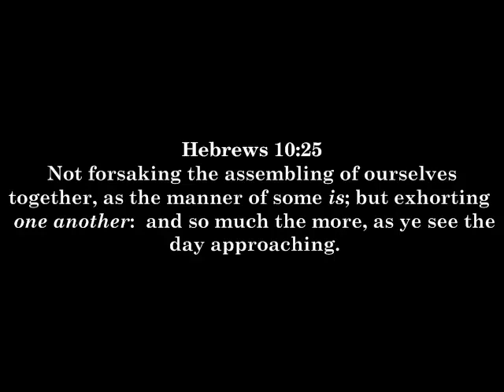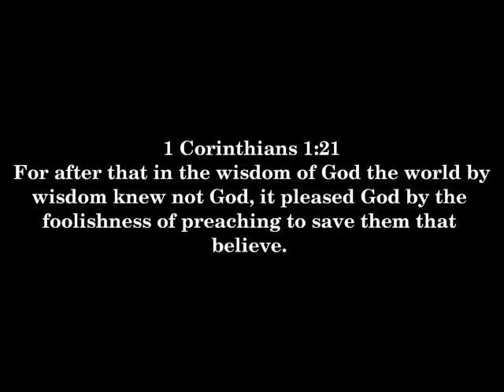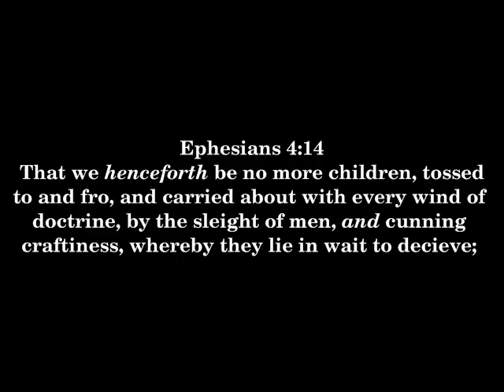Let's Play Captain Bible [9] Cathedral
Once again, I apologize for the delay on this project.  Life happened, and it was best to put this on a shelf while I straightened some things out.  However, I should be able to get these out on time from now on.
  We enter an ominous cathedralesque building in search of the next victim and encounter a new cyber along the way.
  Okay, maybe it is more of a monolith than a cathedral, but we still do stuff.  Also, we discuss church-going.
  Also, I apologize for the background music in the intro.  The audio file was apparently flawed, and the problem was not apparent during the editing process.

  Remember, I encourage discussion and questions, as long as they pertain to the project material, are respectful, and are not on subjects beyond basic Christianity.